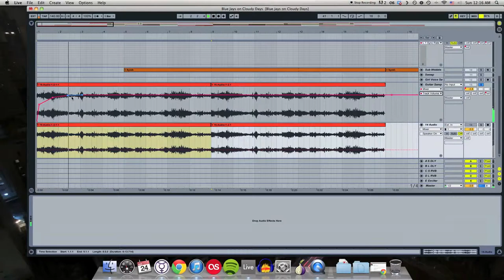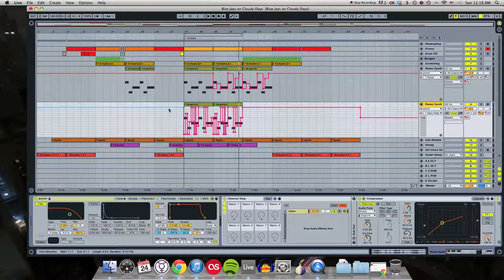How to use Automation in Ableton Live to create interesting synth leads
I give an example with my song "Blue Jays on Cloudy Days" of how I used automation of the LFO parameters to create some interesting lead synth effects.